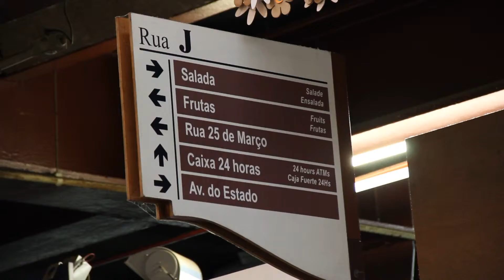Save The Date | Alexandra e André